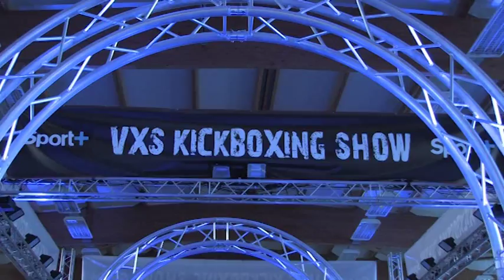best of persan 2011 By VXS